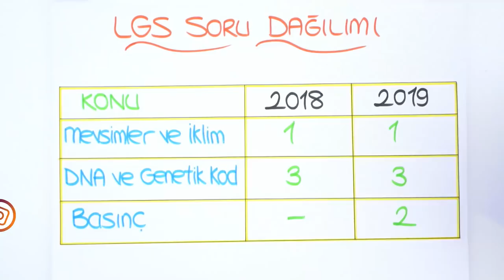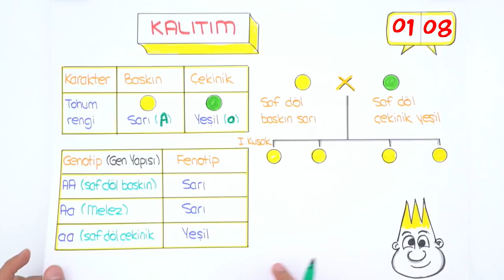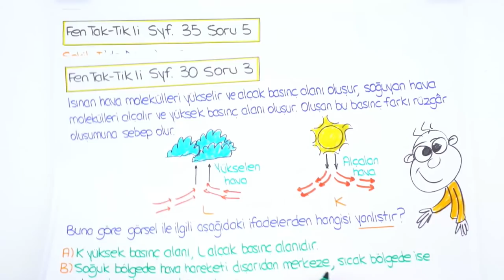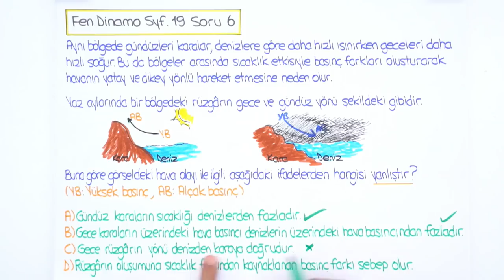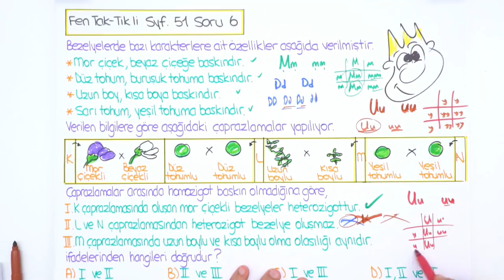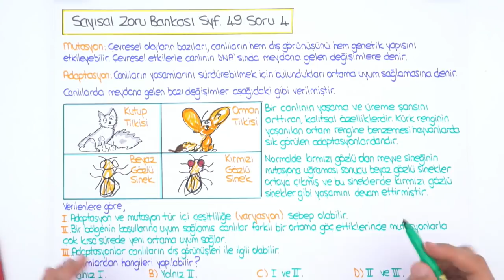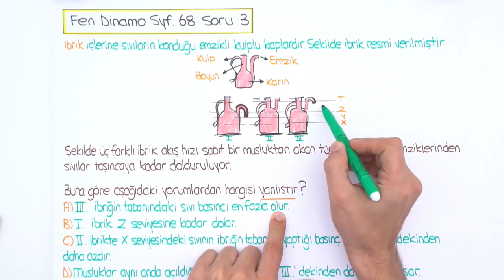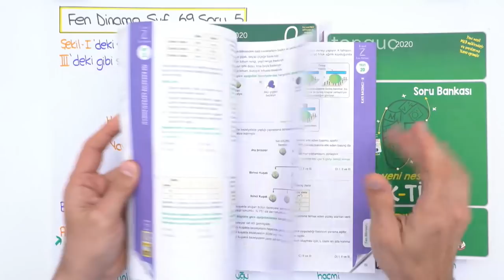8.Sınıf Ara Tatil Fen Tekrarı | ATAK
8.Sınıf Ara Tatil Kampı (ATAK) başladı. Ara tatil boyunca, yayınlanacak ders videolar ile LGS yolunda önemli konu eksiklerini kapatacak; bu videoyla Fen Bilimleri konularını tekrar etmiş olacaksın! 🤓